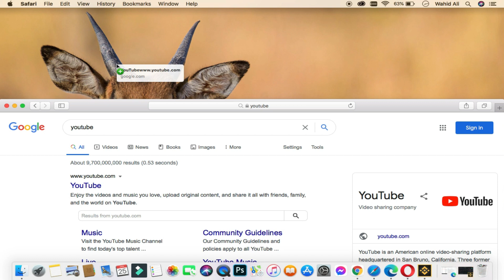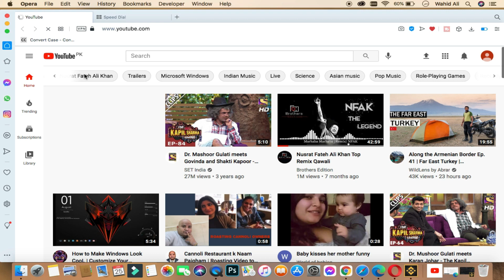How To Download Youtube App On Mac (2021)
About:
YouTube does not have its own personal application built for Mac. But in this video you are told how to shortcut the official link of YouTube in your mac. This way you can easily watch YouTube without opening any browser.

Cover Topic:
1. how to download youtube app on mac air
2. how to download youtube app on mac pro
3. how to download youtube app on macbook
4. how to download youtube app on mac laptop
5. how to download youtube app on macbook pro
6. how to download youtube app on macbook air
7. how to download youtube app on mac desktop
8. how to download youtube app on mac macos
9. how to download youtube app on macos mojave
10. how to download youtube app on macos big sur
11. how to download youtube app on macos catalina
12. how to download youtube app on macos high sierra
13. how to download youtube app on macbook air 2021
14. how to download youtube app on macbook pro 2021